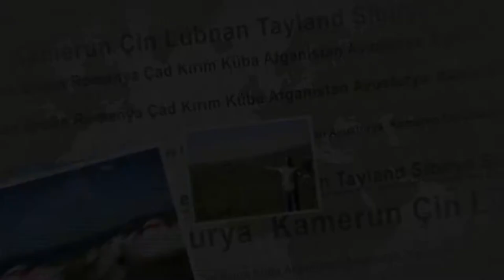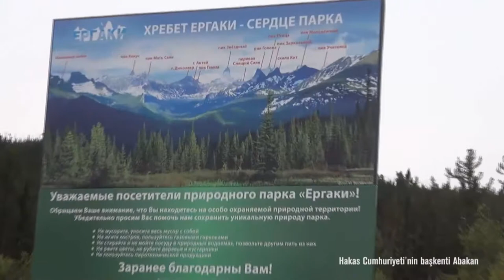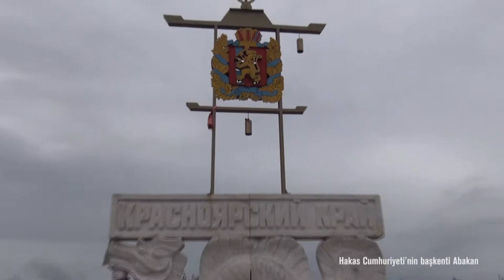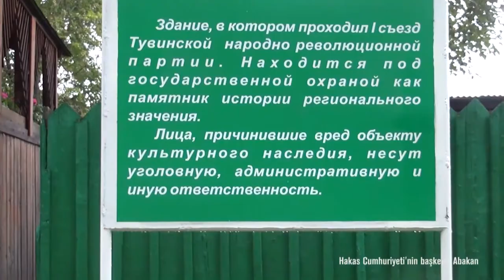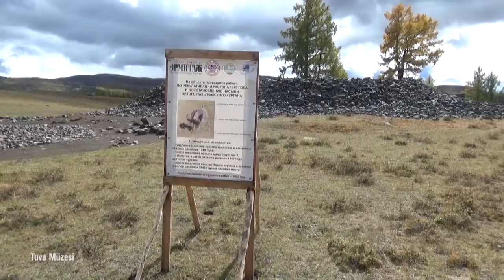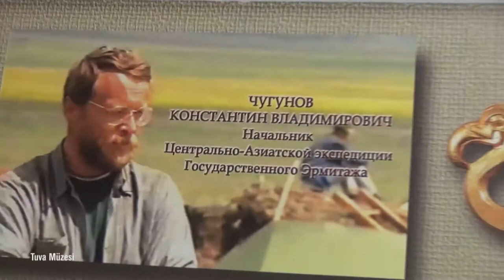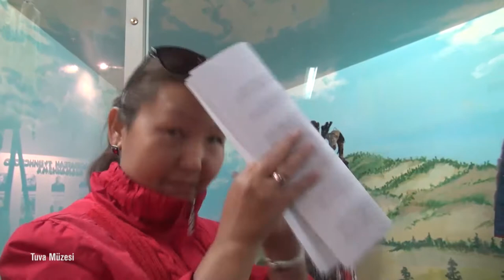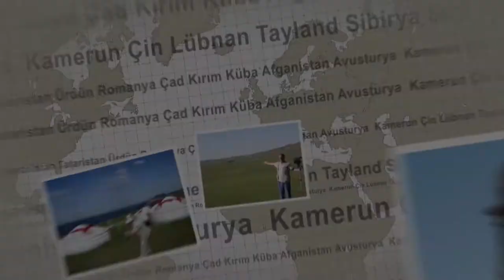Hakasya Cumhuriyeti'nin başkenti Abakan